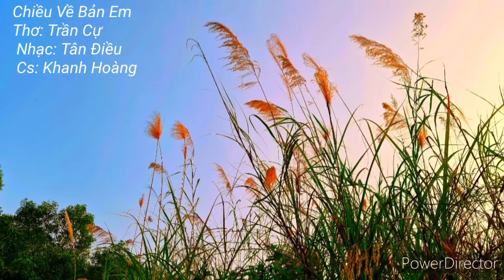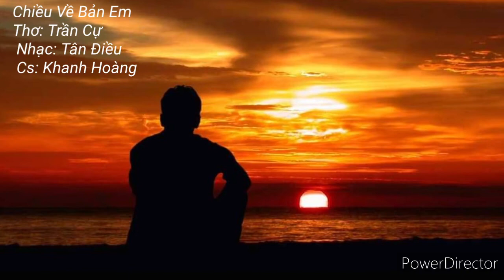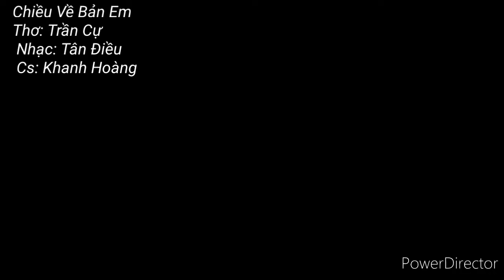7 tháng 7, 2021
Chiều Về Bản Em